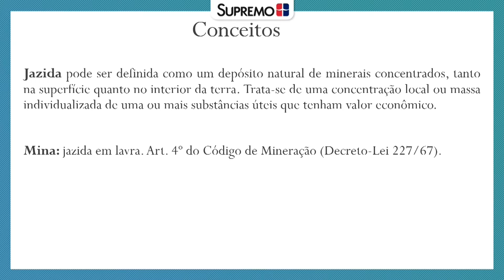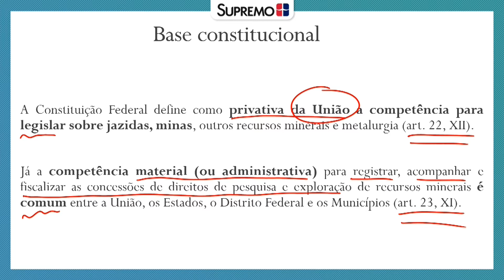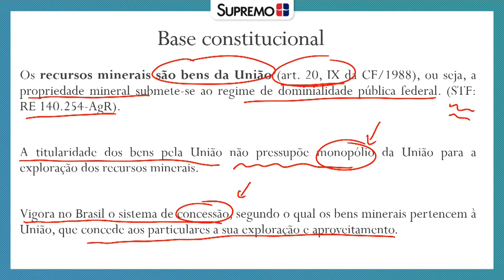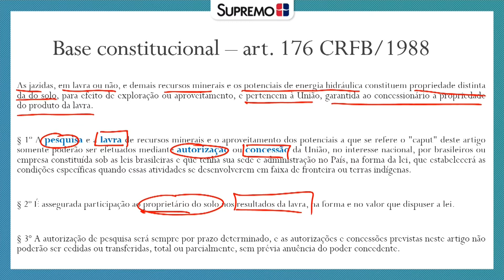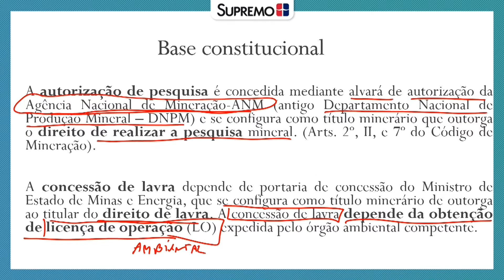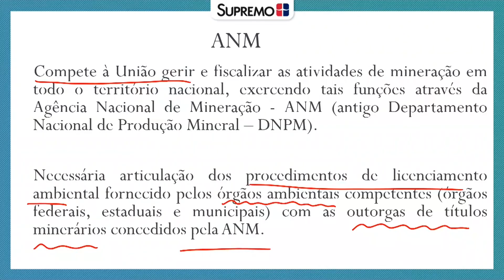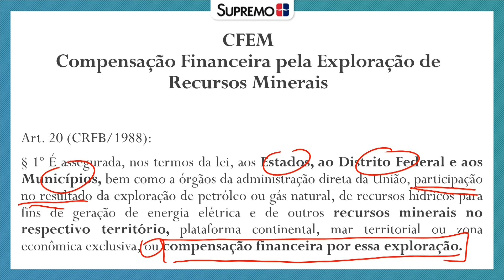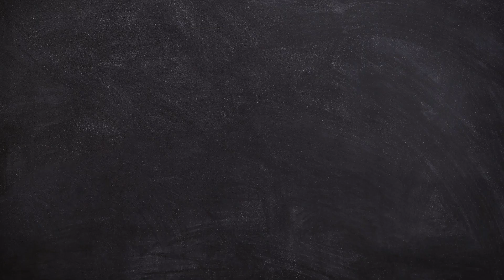Meio Ambiente e Mineração - Direito Ambiental - Prof. Romeu Thomé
Se você quer estudar Direito Ambiental com uma referência na disciplina e construir um conhecimento interdisciplinar sobre Meio Ambiente e Mineração, assista a esta aula do professor Romeu Thomé! Nela, você vai aprender os seguintes pontos:

1 – Conceitos de jazida mineral e mina;

2 – Competência legislativa sobre jazidas e minas;

3 – Competência administrativa ou material para registrar, acompanhar e fiscalizar as concessões de direitos de pesquisa e exploração de recursos minerais;

4 – Recursos minerais como bens da União;

5 – Estudo do art. 176 da Constituição Federal de 1988;

6 – Conceito de autorização de pesquisa mineral;

7 – Diferença entre autorização de pesquisa e exploração de atividade de mineração;

8 – Concessão de lavra;

9 – Agência Nacional de Mineração (antigo Departamento Nacional de Produção Mineral);

10 – Compensação Financeira pela Exploração de Recursos Minerais (CEFEM):
           - Conceito;
           - Previsão legal;
           - Natureza jurídica.

Durante a aula, o professor aborda os dispositivos legais atinentes ao conteúdo, julgados importantes sobre o tema e cita diversos exemplos, tornando o estudo ainda mais ilustrativo e completo!

Todo o conteúdo deste vídeo será de grande valia para seus estudos para concursos públicos, para sua vida acadêmica e para sua vida profissional! Depois de assisti-lo, você se sentirá ainda mais preparado para enfrentar estes desafios!